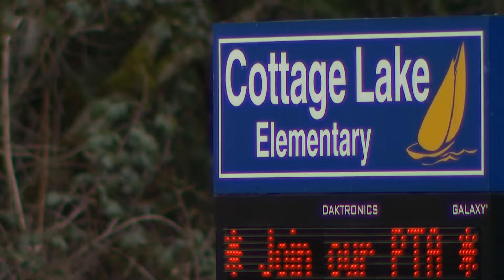Facing a $26 million budget shortfall, Northshore district considers cutting music program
The music could be over at elementary schools across the Northshore School District.

Facing a $26 million budget shortfall for the next school year the district has had to take a closer look at what programs it can afford to keep while protecting teachers and class sizes.

Among the toughest choices being made right now is whether to cut the fifth-grade music program. It has been around for more than 40 years and puts instruments in the hands of hundreds of kids who might not otherwise have the chance to learn music. The elimination of the fifth-grade program would save the district about $780,000.